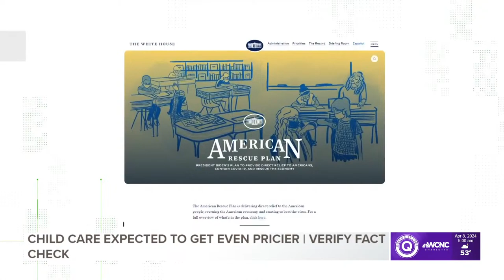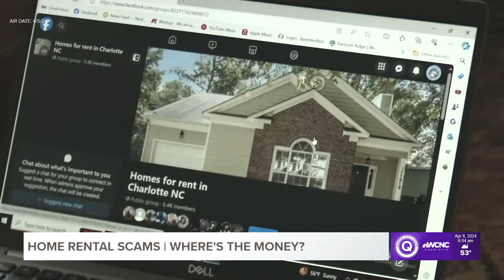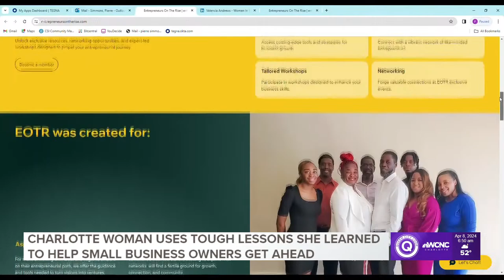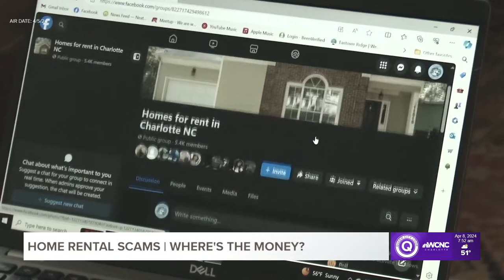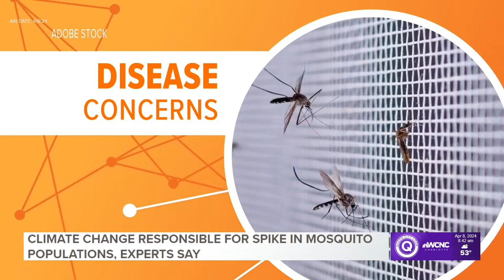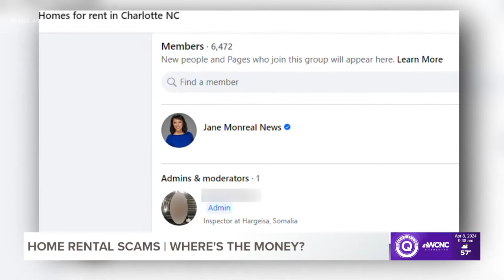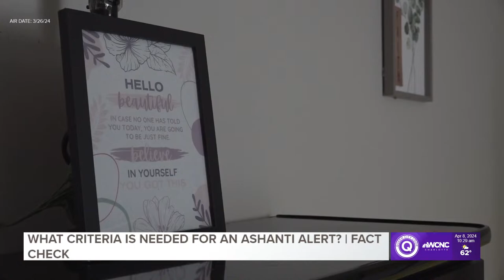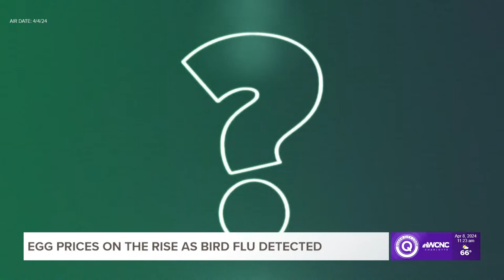Queen City Loop: Streaming news for April 8, 2024